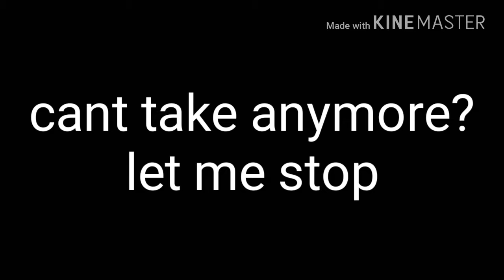WHY CANT YOU DO IT!!!!(Clumsy Ninja)